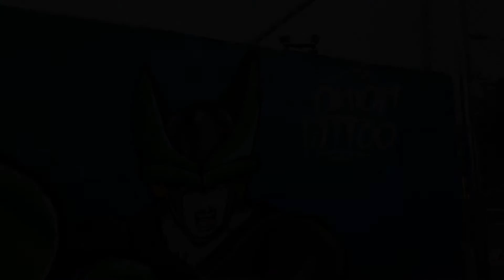Graffiti Dragon Ball Villains // SINOR